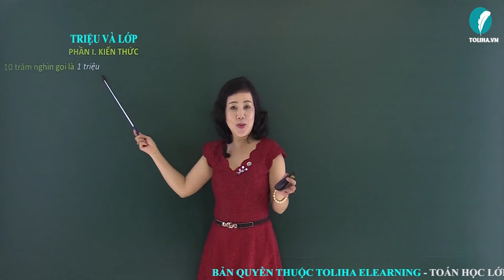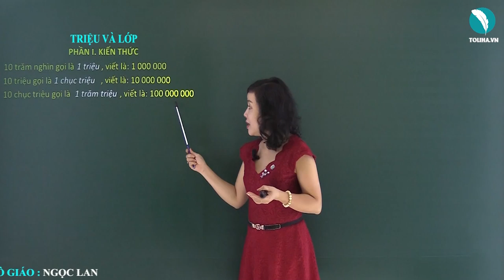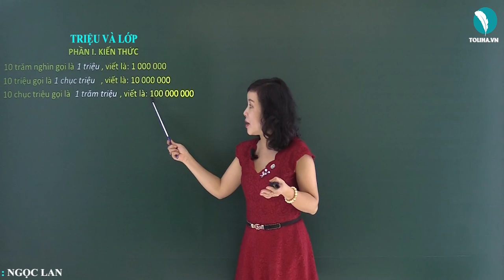Triệu và lớp triệu - Toán 4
10 trăm nghìn gọi là 1 triệu, viết là: 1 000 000
10 triệu gọi là 1 chục triệu, viết là: 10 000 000
10 chục triệu gọi là 1 trăm triệu, viết là: 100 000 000
Lớp triệu gồm các hàng: triệu; chục triệu; trăm triệu.